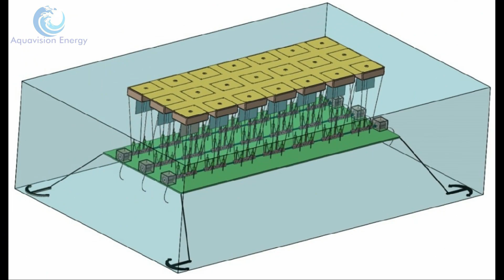Our Partner Aquavision Energy Developed and Tested Wave Energy Plant for Producing Electricity.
Our Partner Aquavision Energy has tested a wave energy plant for producing electricity. It is an ocean structure with rotating parts. We continue helping our partners in their system development and research projects. GDS Engineering R&D, Inc.